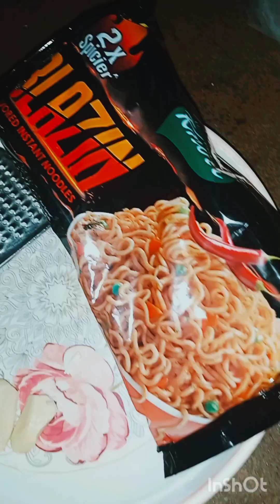aaj ka vlog ma special noodle 🍜 please subscribe My YouTube channel nagina Ahmad 🥺❤️ 4 Nov 2023